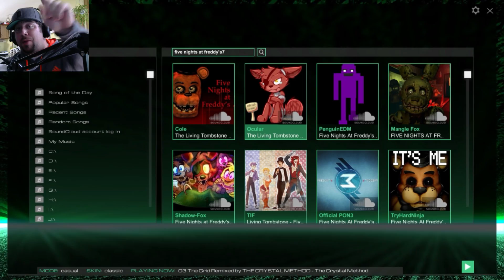"Five Nights At Freddy's" Song ("The Living Tombstone") | Audiosurf 2 | Gameplay Part 5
Like for more Audiosurf 2!

This might be the best Music Rhythm Racer Game I've ever played!  Seriously :)  I can't wait to play more songs in this great game.  From start to finish, you'll be immersed in your favorite music that you choose and also get to compete against an online leaderboard for top score and bragging rights.  Ride your music in more ways than ever before. Audiosurf 2 is the music game for your entire music collection, plus online music streaming and Song of the Day. Hundreds of mods/skins on Workshop. Free demo available.